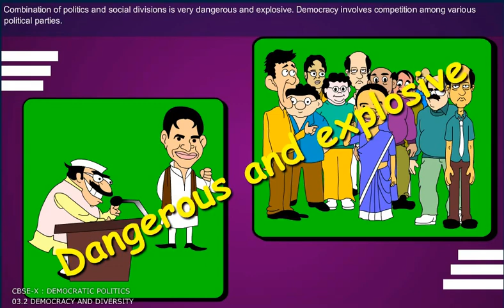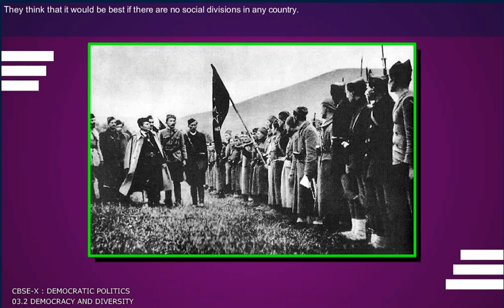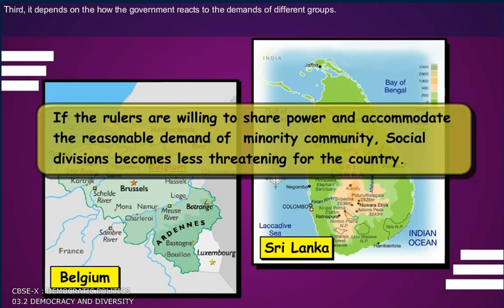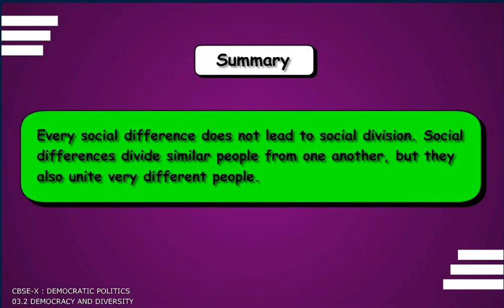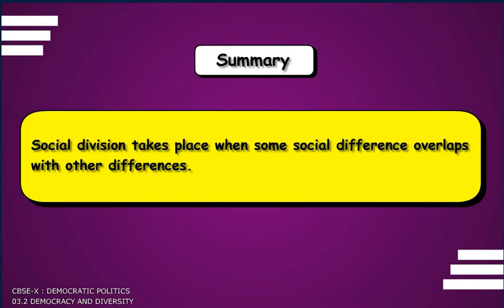DEMOCRACY AND DIVERSITY 2